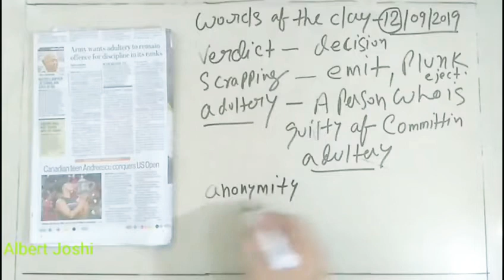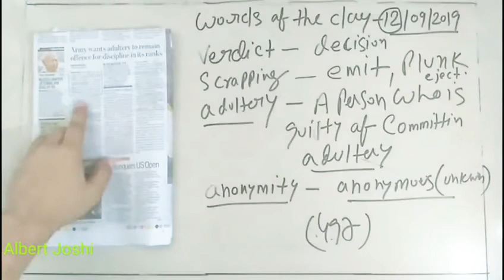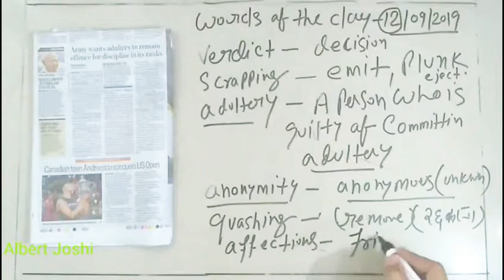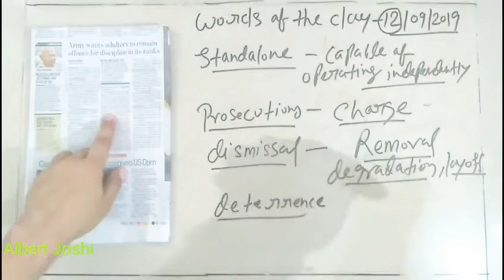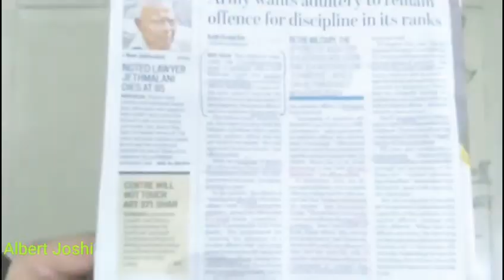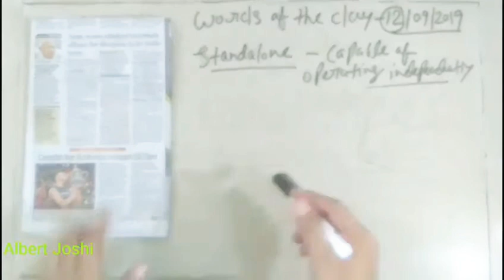How to learn English 12 | How to read newspaper ? | English vocabulary | Common Aptitude solutions